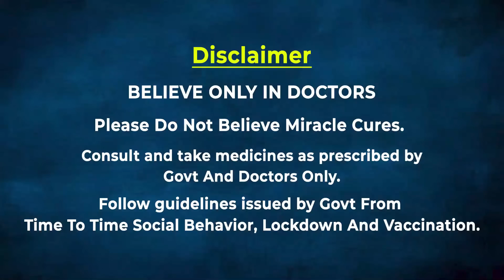വണ്ടി തവിടുപൊടി..വിഡിയോ കണ്ടോ ? അപകടത്തിൽ വൻ ദുരൂഹത | Oneindia Malayalam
കോഴിക്കോട് രാമനാട്ടുകരയ്ക്കടുത്ത് പുളിയഞ്ചോട് കാറും ലോറിയും കൂട്ടിയിടിച്ച് അപകടം. കാര്‍ യാത്രക്കാരായിരുന്ന അഞ്ച് പേര്‍ മരിച്ചു. ഇന്ന് പുലര്‍ച്ചെയാണ് അപകടമുണ്ടായത്. ഇടിയുടെ ആഘാതത്തില്‍ കാര്‍ പൂര്‍ണമായും തകര്‍ന്നു. വാഹനങ്ങള്‍ അമിത വേഗതയിലായിരുന്നു എന്നാണ് ദൃക്‌സാക്ഷികള്‍ പറയുന്നത്.രാമനാട്ടുകര അപകടത്തിന് മുന്‍പ് വാഹനങ്ങള്‍ ചേസിംഗ് നടത്തിയതായി പൊലീസിന് സംശയമുണ്ട്